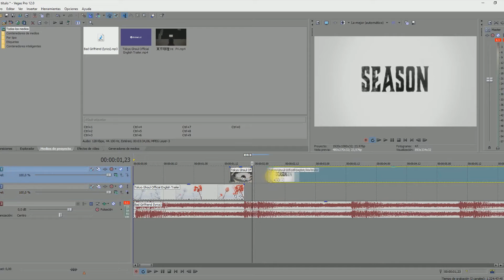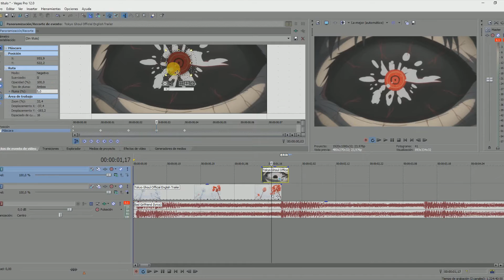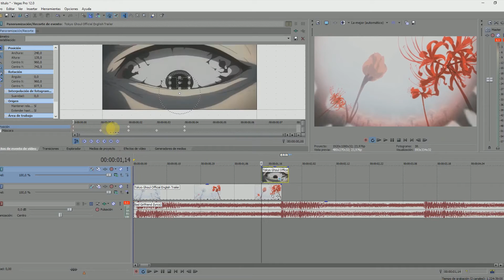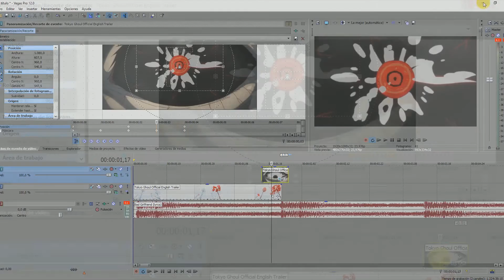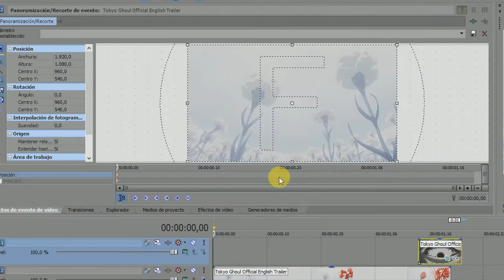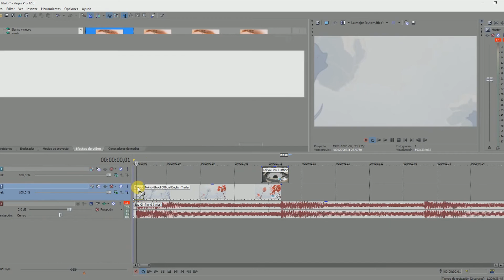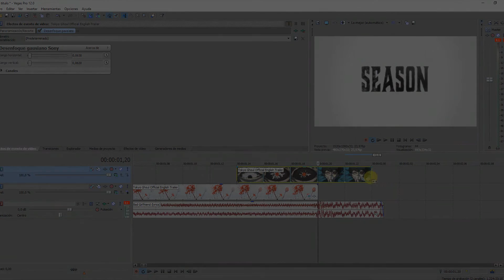Tutorial AMV#1 | Transiciones Básicas para el SONY VEGAS PRO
If you speak english and want subtitles tell me :D
El vídeo está con velocidad, porque o si no la renderización sería una pesadilla D: así que... ASEGÚRATE DE PARARLO CADA VEZ QUE DOY UNA EXPLICACIÓN
Es mi primer tutorial, y a decir verdad no me convence mucho, pero si lo entendéis mi kokoro será feliz :'3
Este tutorial me lo pidió una persona, que no se si quiere que diga su nombre XD mejor me callo :v